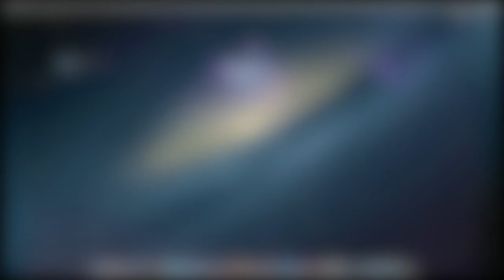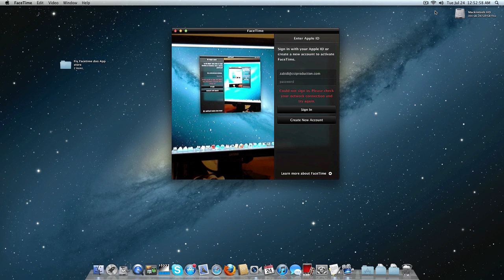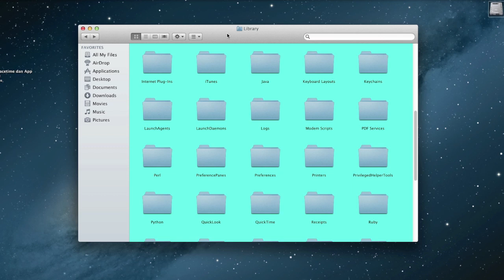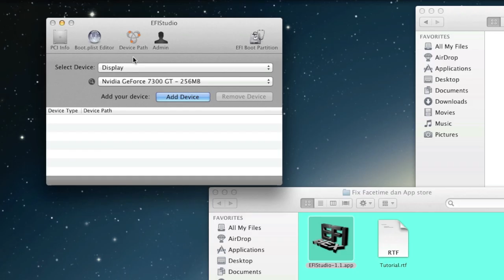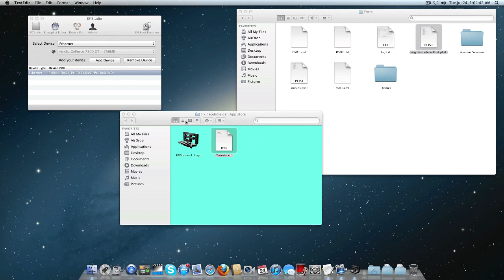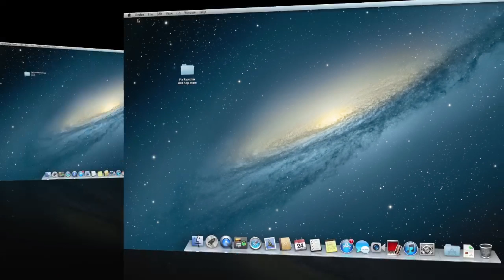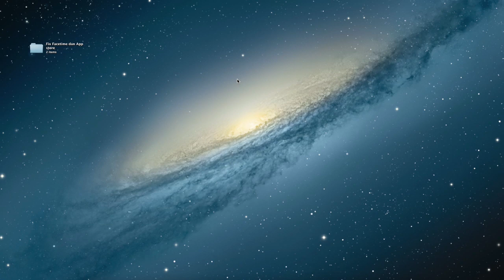How to fix Face Time, App Store, imessages